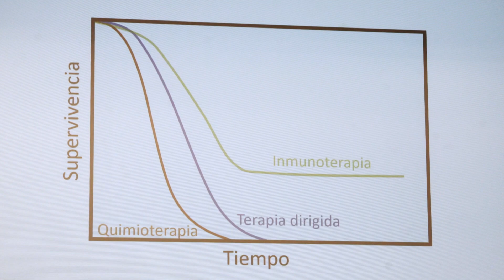Alumni Meeting San Sebastián | 30.03.23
En esta nueva sesión de los Alumni Meetings, el subdirector del Cancer Center Clínica Universidad de Navarra, el Dr. Rubén Pío, habló sobre la importancia de la investigación para dar con nuevas dianas terapéuticas más eficaces y menos invasivas contra el cáncer.